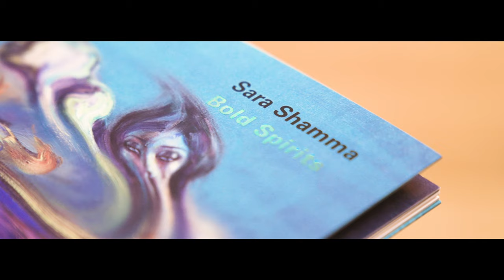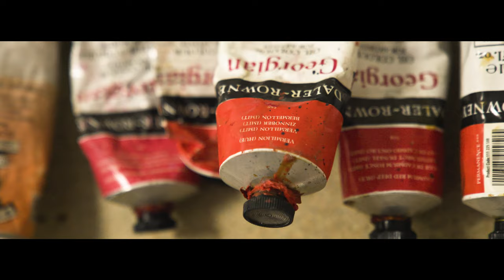Sara Shamma: Bold Spirits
We spoke to artist Sara Shamma about her new body of work, Bold Spirits, currently on display at the Gallery until 25 February 2024.

Film by Irene Calvo Romero.